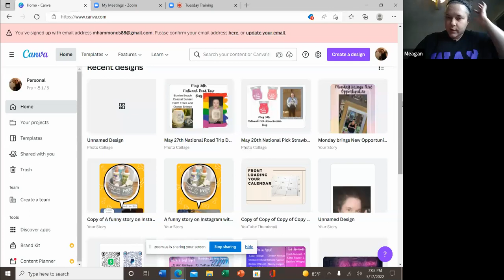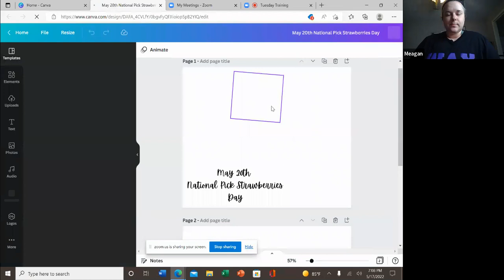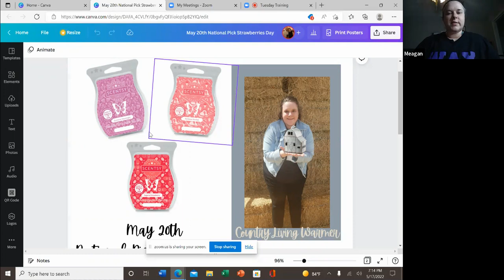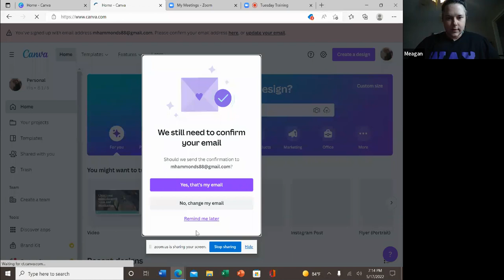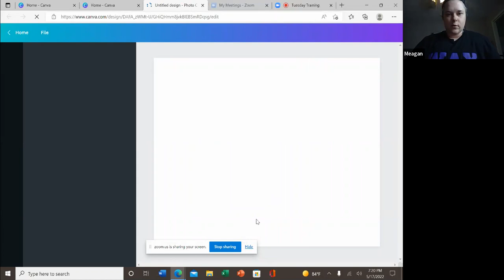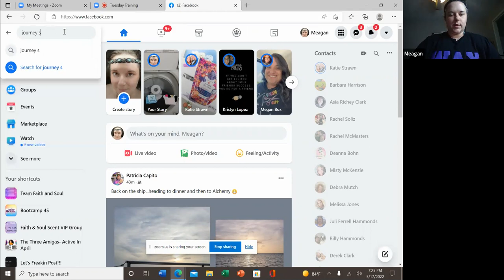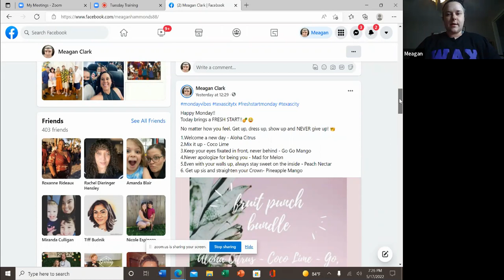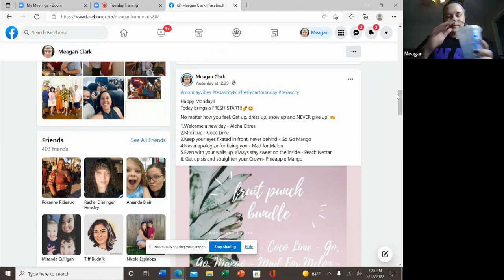Create personal content with Wax and Warmers